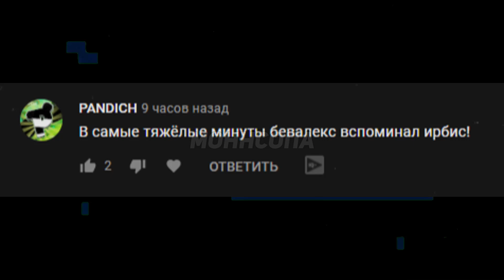В самые тяжелые минуты бевалекс вспоминал Ирбис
🤘🎼🎵Музыка из дисклеймера c∆nn∆bis – she played me